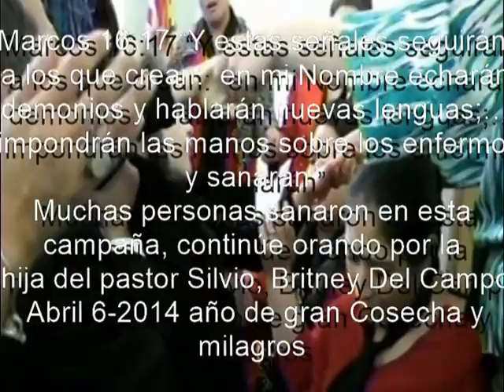Teresita Leiva Provocando Tu Milagro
"Provocando Tu Milagro" por la evangelista Teresa Delgado en la Iglesia Presbiteriana  "Santuario de sanidad" de Dunellen NJ.  Ministerio evangélico hispano , pastores Silvio y Alexandra Del Campo, 218 Dunellen NJ 08812  servicios domingos  1:30 PM